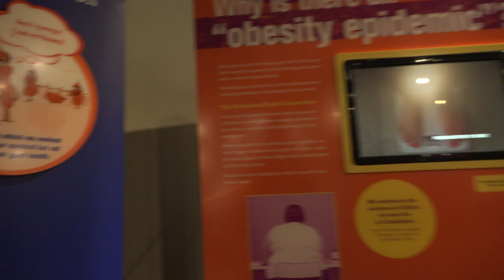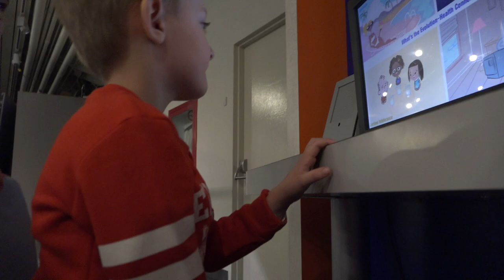Hall of science Queens